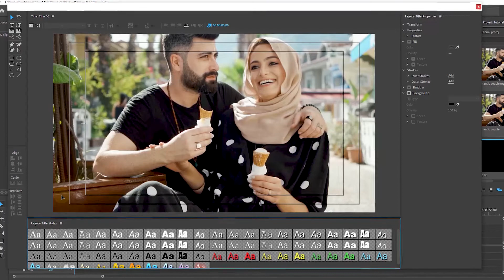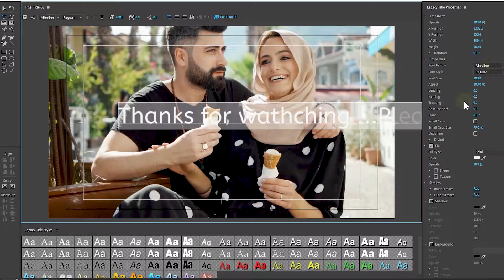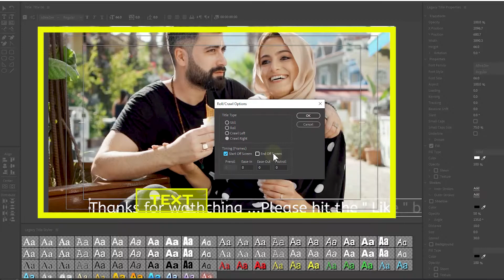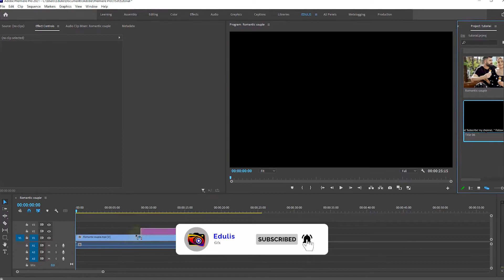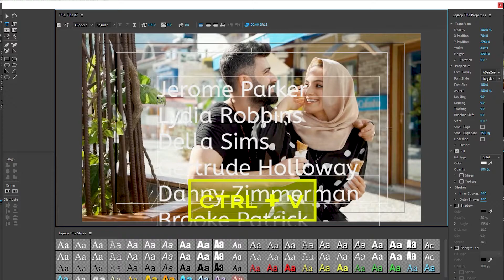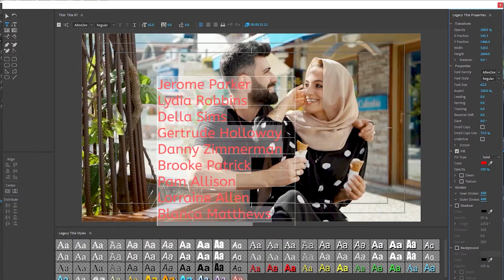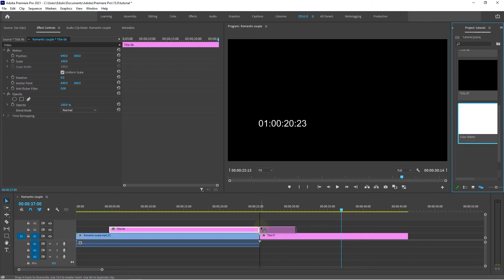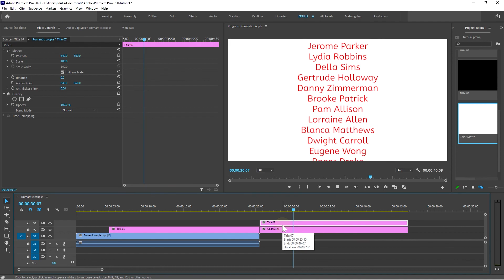Rolling text premiere pro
Rolling text in premiere pro